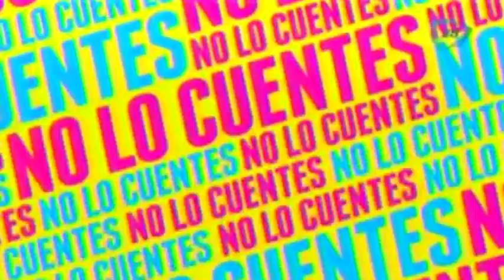Exclusiva: María Rojo en serie sobre la vida de Juan Gabriel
María Rojo habló en exclusiva para No lo cuentes sobre su participación en la serie "Hasta que te conocí", la historia sobre la vida de Juan Gabriel.

14 de octubre 2015